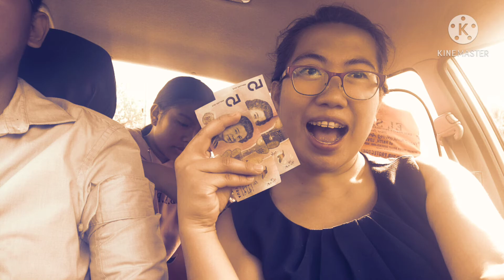AFTER 3WEEKS RESULTS MAY PA DOLLAR 💵 ATE MARIA VS VANJOLET PANALO BA TAYO SA ROUND TWO OR HINDI?